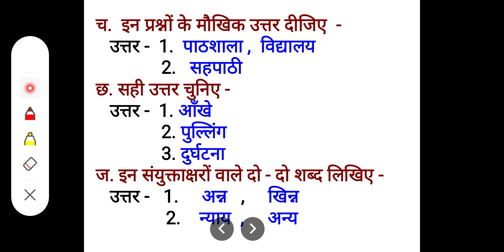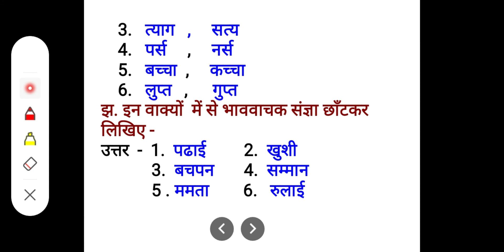Class - Ill , Chapter - 16 , Subject - Hindi Literature ( आनंदी ) Question & Answers